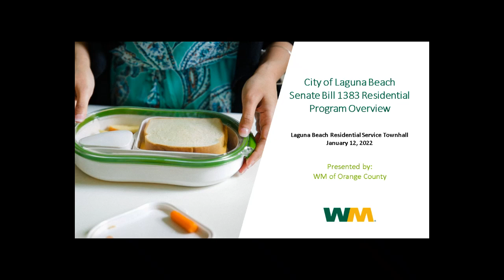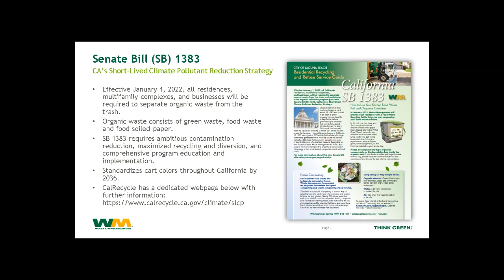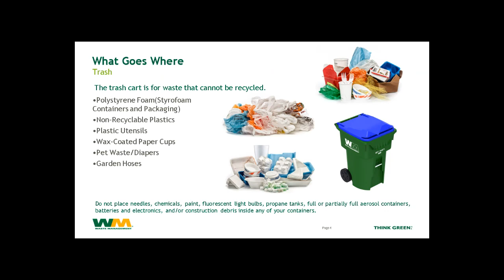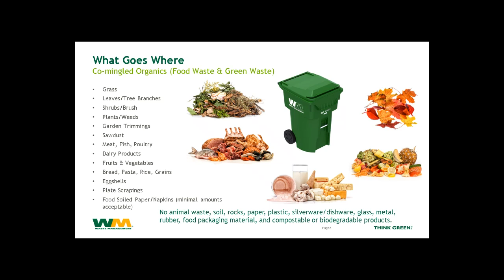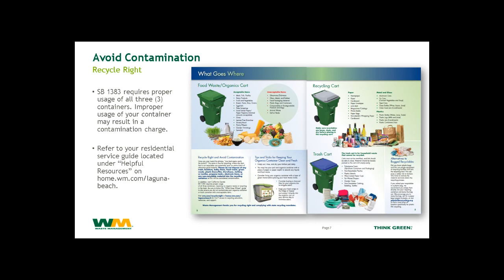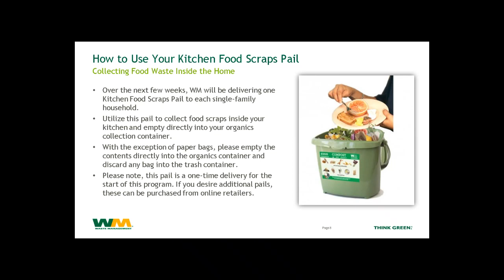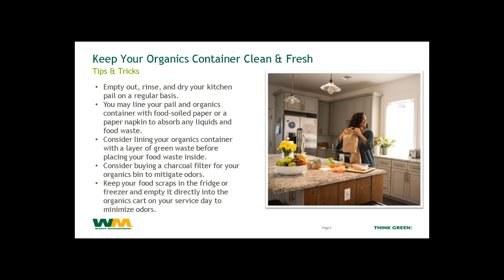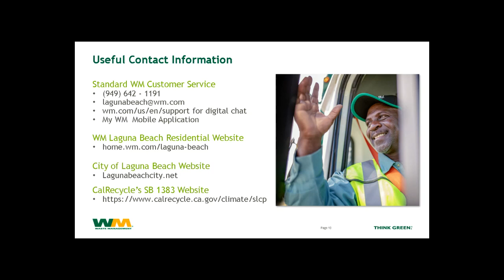Laguna Beach SB 1383 Residential Town Hall January 12 2022